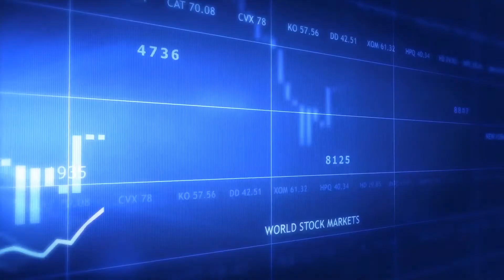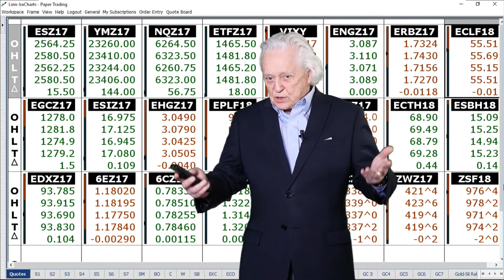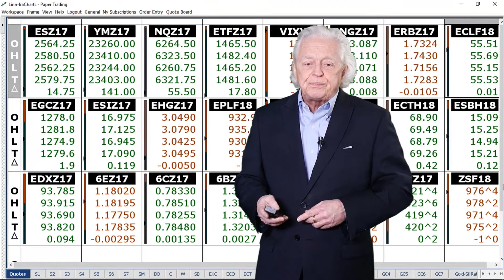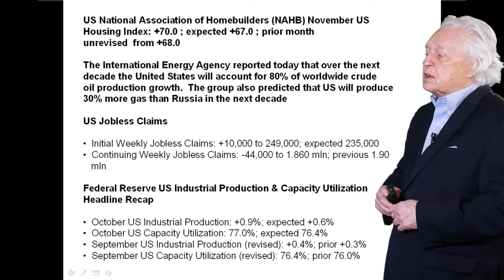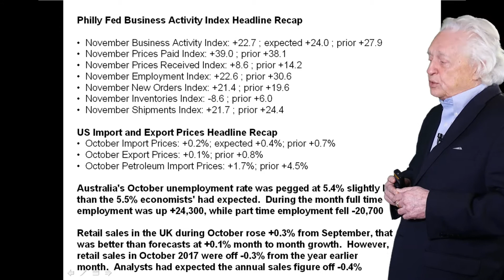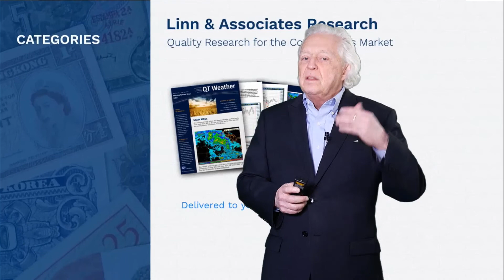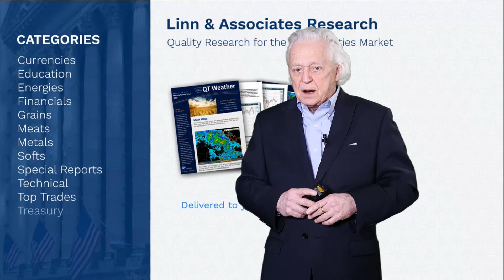Ira Epstein's Morning Flash Update 11 16 2017